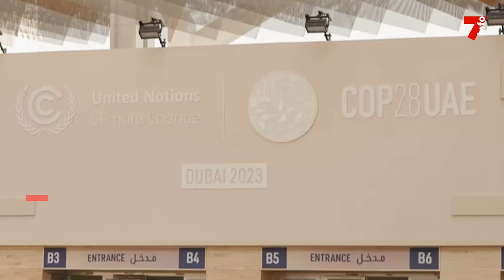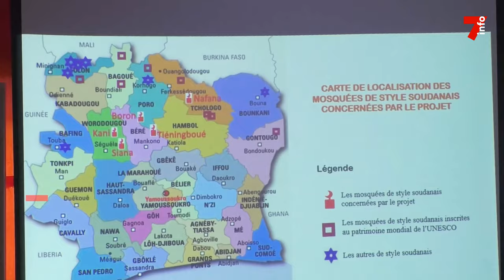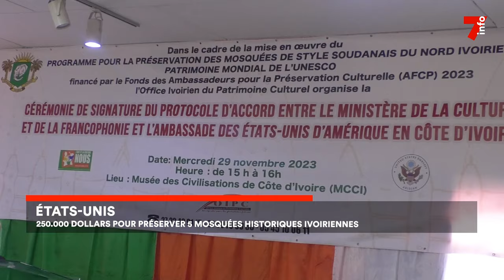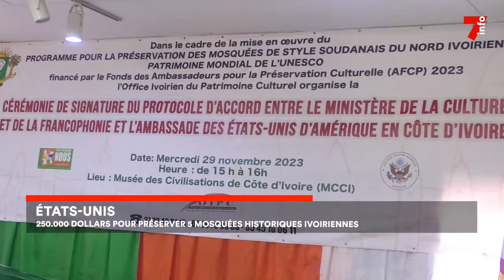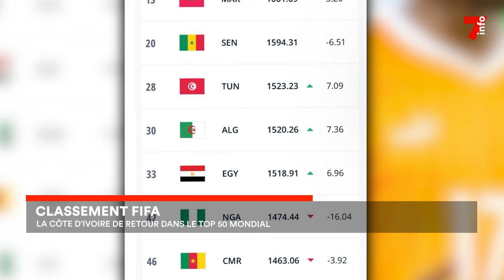Le 7 minutes du 30 novembre 2023 (édition du 19h)